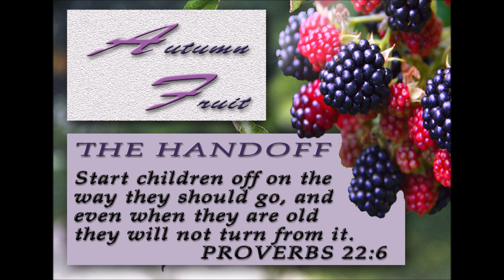The Handoff Intro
This message is the conclusion of our Autumn Fruit series.  What good is it to have gained wisdom, experience, and patience if we don't share those fruits with others.  These are the things we should be teaching our children.